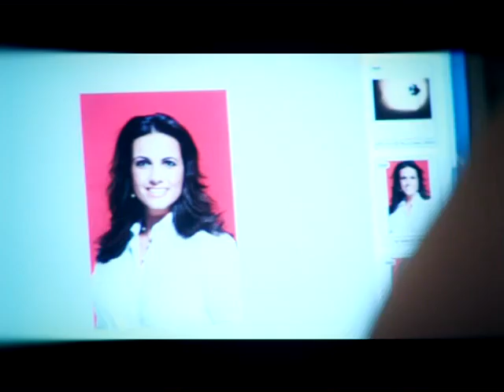2009 Elections Leanne Manes.mp4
Morning Live presenter and businesswoman Leanne Manas chats to Destiny Connect about her hopes for the South African elections.